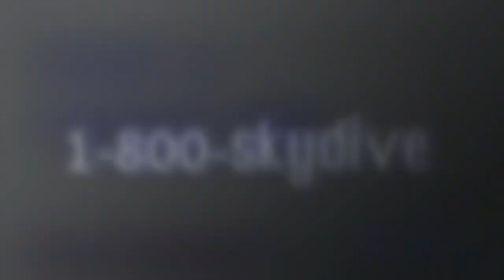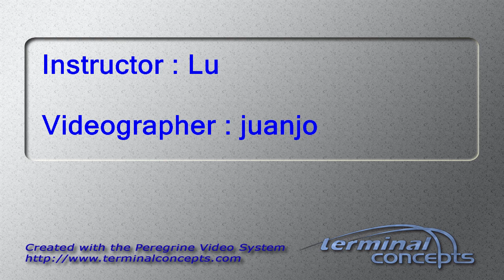Cole Howard's Tandem skydive!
Cole Howard's tandem skydive on Sunday, April 28, 2019 with Lu at Skydive Indianapolis.  Located in Frankfort, IN, Skydive Indianapolis is THE place for tandem, AFF and experienced skydivers.  Come out and Skydive Indiana, Skydive Kentucky, and Skydive Ohio!

--- Intro ---

--- Pre Jump ---

--- Freefall Music ---